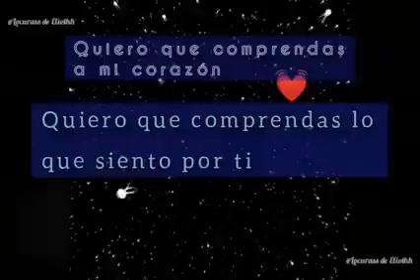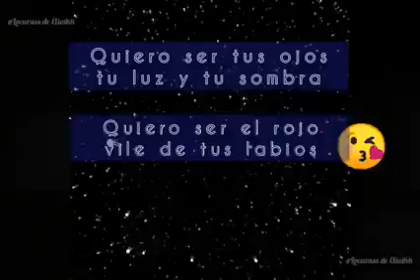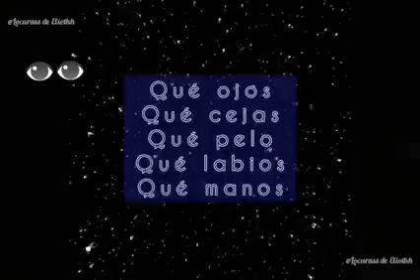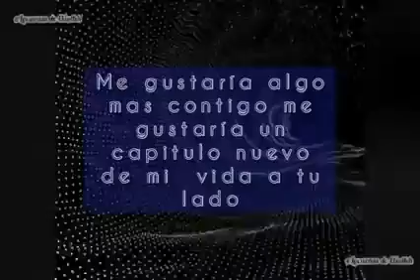Los Angeles Azules quiero ser